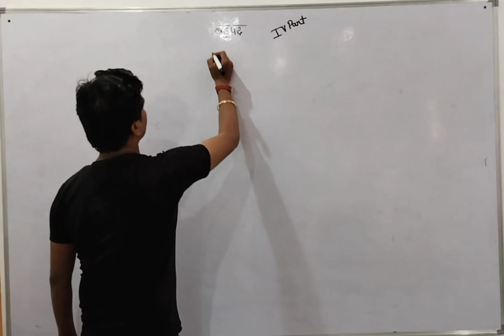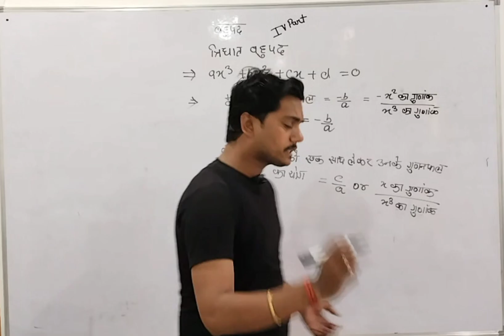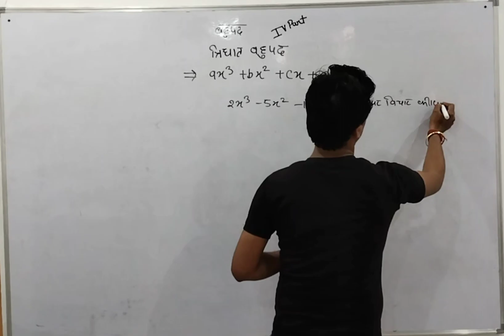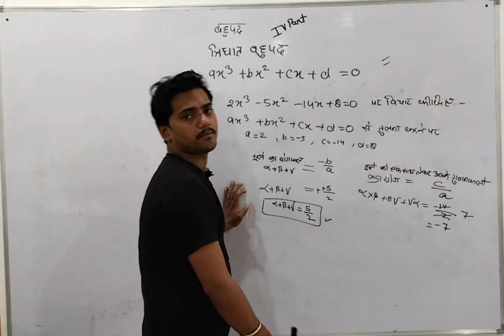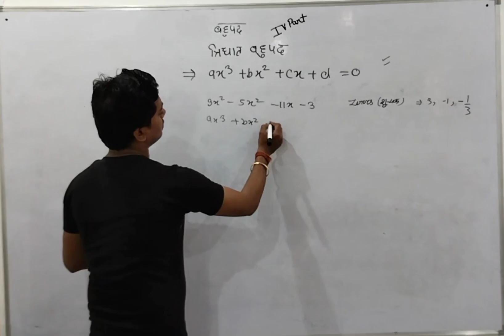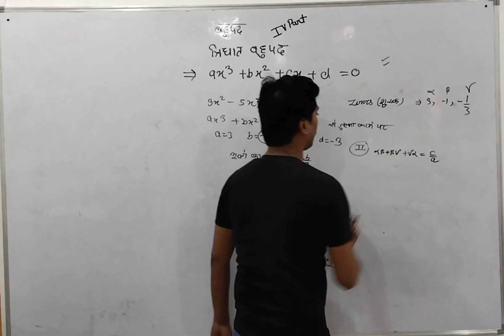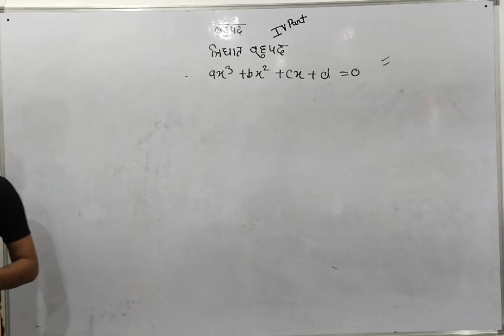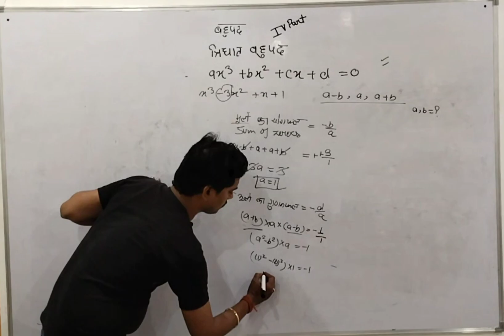कक्षा 10 बहुपद एक ही वीडियो में पूरा कांसेप्ट बाहर कुछ नहींबहुपद class_10# math#trick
कक्षा 10 बहुपद एक ही वीडियो में पूरा कांसेप्ट बाहर कुछ नहींबहुपद class_10# math#trick @kri